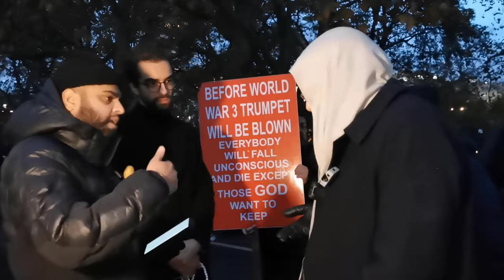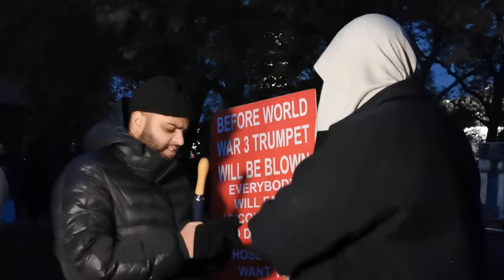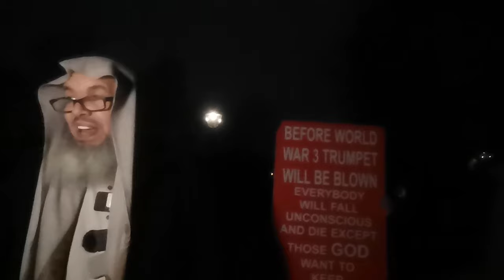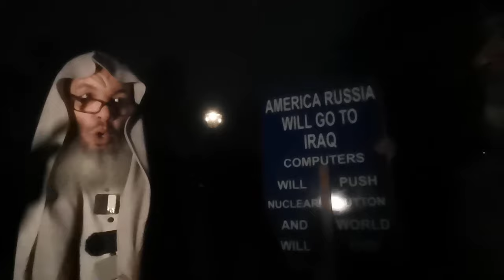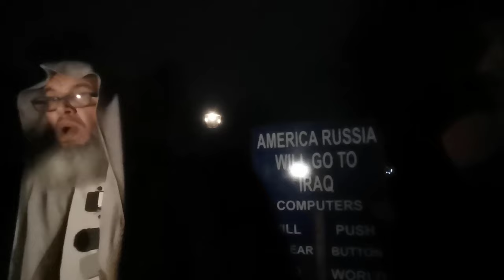Ahmadi Qadiani Man accidently exposed Mirza Ghulam Ahmad's Lying! Sheikh Ibn Hazm | Speakers Corner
Mirza Ghulam Ahmad's ahmadiyya Lying for Jesus (a.s) has been exposed by the references from Hadiths and the Quran